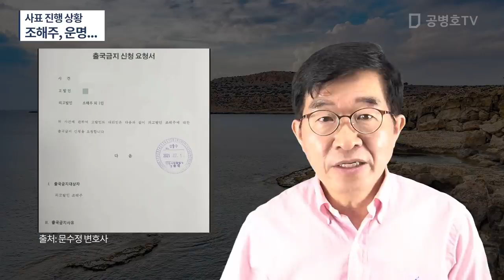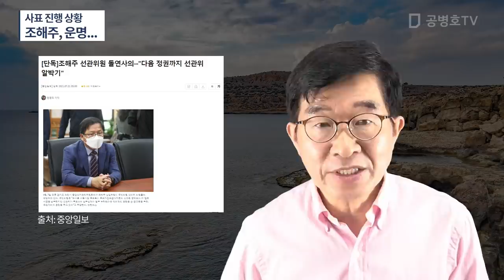조해주, 사표냈다고 해서 저지른 일들이 없어지겠나 / 세상, 이용해 먹고 버리는 것이 다반사 / 현직을 물러나면, 누가 보호해줄 수 있나 / 남이 만들어준 자리 [공병호TV]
Bitcoin : 3MTW849AkP2ftLeSK2teZHMmzLu7Z83s9U